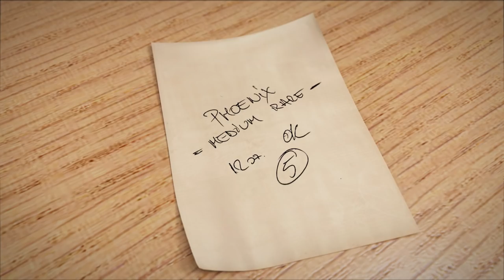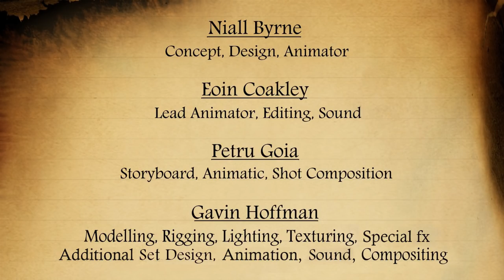Phoenix Medium Rare - Animated short film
A chef who can cook anything can't cook a phoenix. He is given the task of trying to cook a mythical phoenix, but we all know you can't cook a Phoenix.

Published 2012
Director:                    Niall Byrne  (Concept, Design, Animator)
Production Manager:  Eoin Coakley  (Lead Animator, Editing, Sound)
Animation Director:    Petru Goia   (Storyboarding, Animatic, Shot composition)
Technical Director:     Gavin Hoffman   (Modelling, Rigging, Lighting, Compositing, Texturing, Special fx, Addition Set Design, Animation, Sound)
Character Modelling:   Dominic O'Halloran
Music and Sound fx:  Peter Fisher, Carl O'Neil, Pawel Rozynski